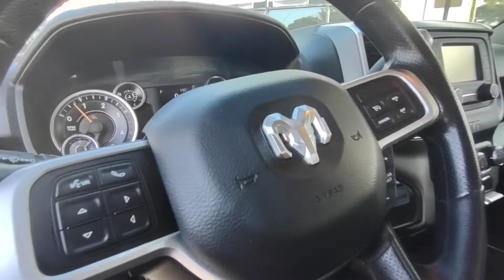2019 DODGE RAM 678412